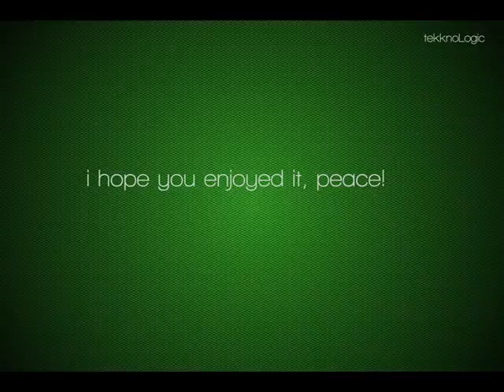#9 - League of Legends Fails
a bunch of fails, enjoy this montage!

-made as a special for my 50 subscriber goal. thx to all of you!

! READ PLEASE !

*wanna join me playin? , feel free to add me, i play on EU west*

*I DO NOT CLAIM ANY RIGHTS REGARDING USED SOUNDS AND SOFTWARE. PRESENTED MATERIALS ARE FOR PROMOTIONAL AND EDUCATIONAL PURPOSES ONLY.*